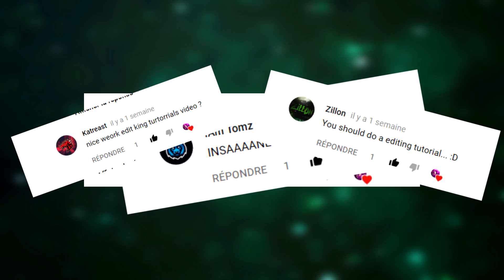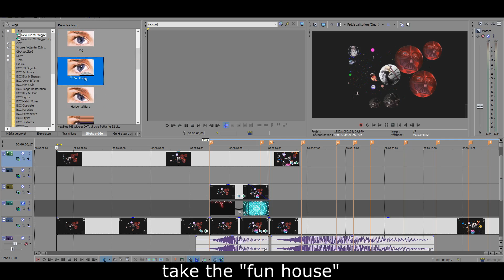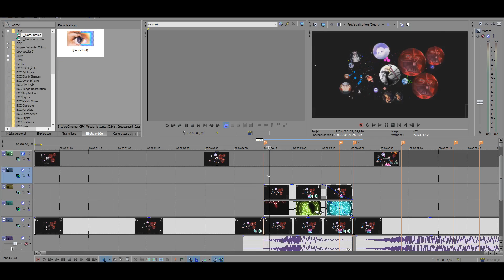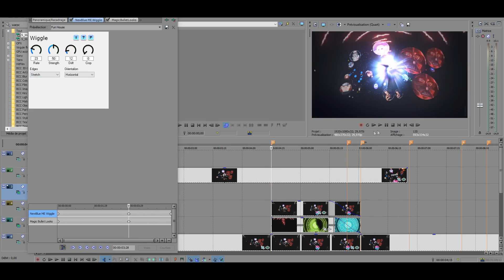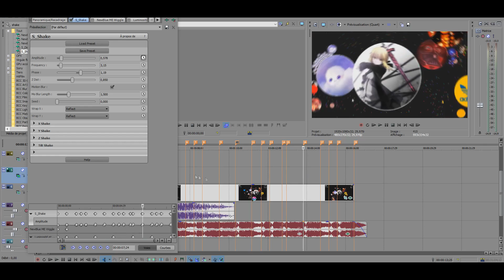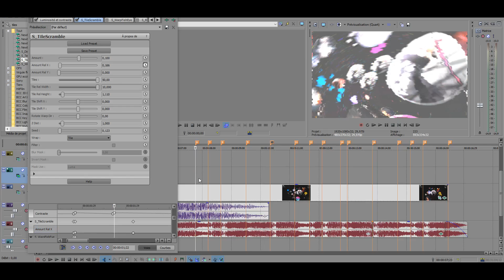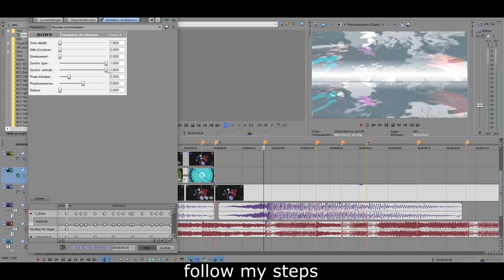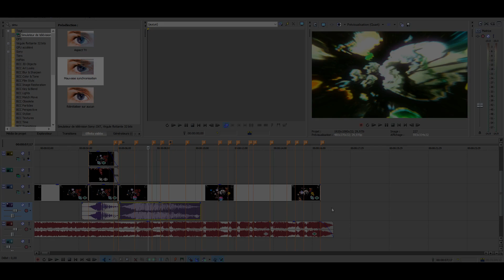HOW TO EDIT LIKE CHUPA ? + VOICE REVEAL 🌟 // Gota.io Editing Tutorial [Sony Vegas]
⇝ Skype : flower_lawl